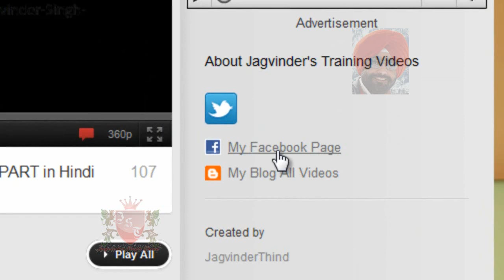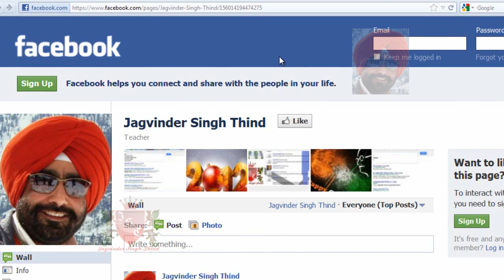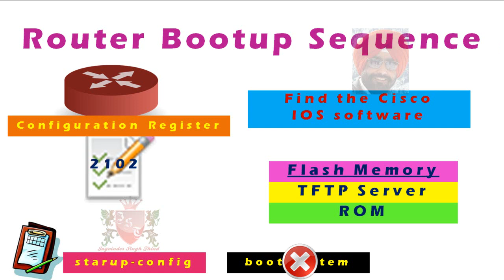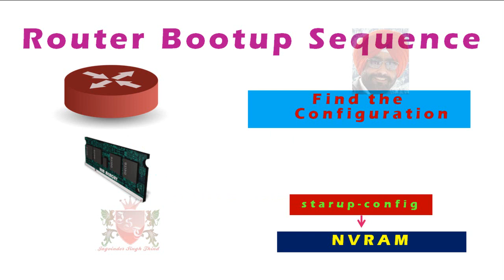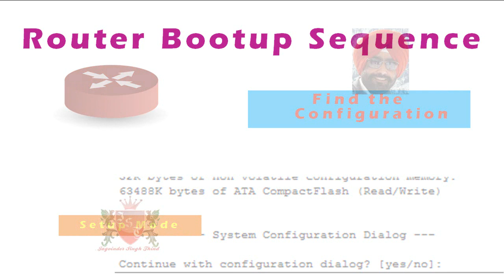✅ Router Boot Process in Hindi | startup-config | running configuration | Cisco IOS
From what location can a Router load the Cisco IOS during the boot process. Jagvinder Thind shows by animation Boot Process of Cisco Router in Hindi. router boots and enters setup mode what is the reason for this. Which one is the second phase during the boot up process of a Cisco router CCNA Training Video in Hindi.